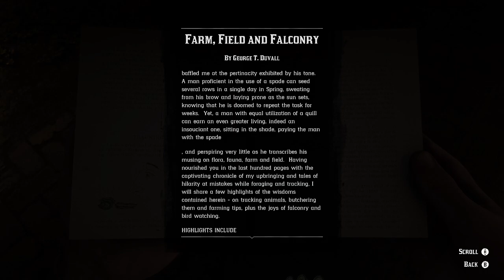Dutch may be WOKE, but we are BROKE │ Red Dead Redemption 2 Playthrough (Part 8)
In this stream we FINALLY get to the Saint Denis AND Marco Dragic quests, take our sweet revenge, and go for the last big score (51% to 54% story completion).

(Merch can be made by special request. Just ask me privately in the Discord below)